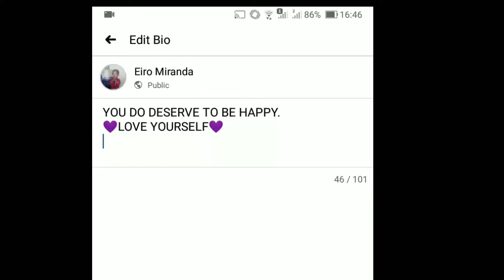BAEKHYUN 백현 '놀이공원 (Amusement Park)' Live Video|ARMY-L Reacts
I am a BTS ARMY and I am here to explore the amazing world of (gumball?) Kpop by reacting to different kpop music video and kpop related content. My goal is to create friendship without bounderies whether you have the same or different fandom 😊.

Camera Used to Film this video: ASUSX00ID
Video Editor: Kinemaster and Filmora